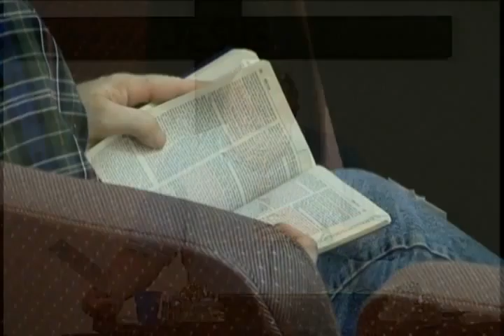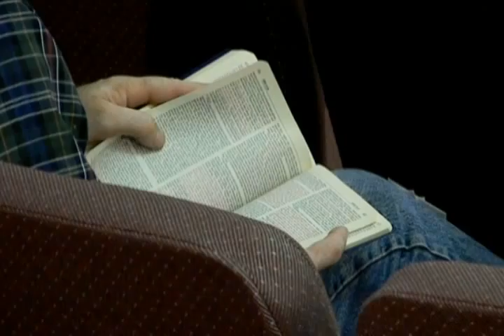AIFGC sermon #952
Anchored in Faith's own Elder Doug Buchanan teaching on the doctrine of Christ. (PT1)  Recorded at Anchored in Faith Gospel Church on June 23, 2014.